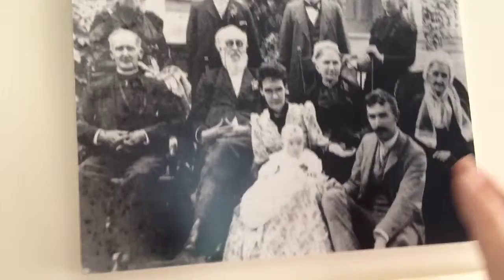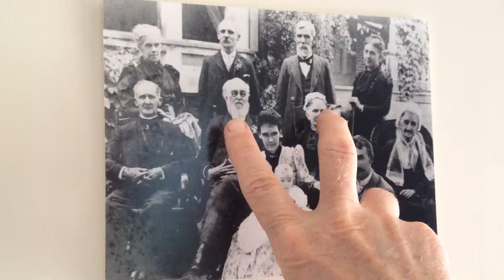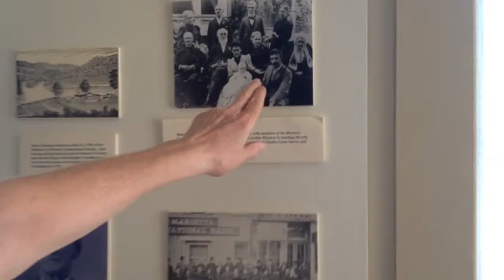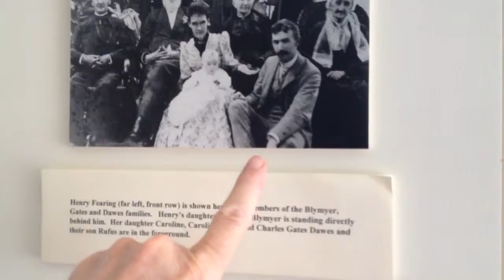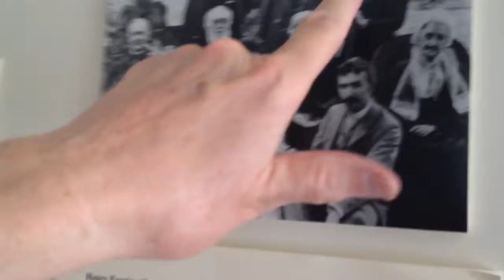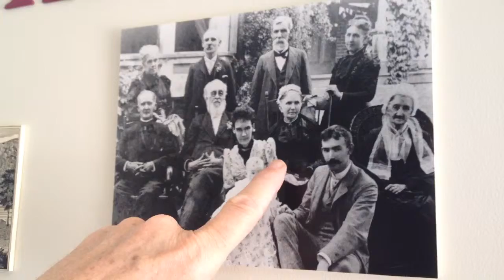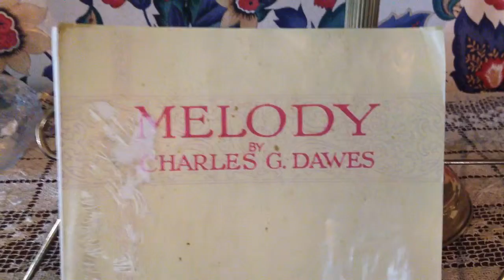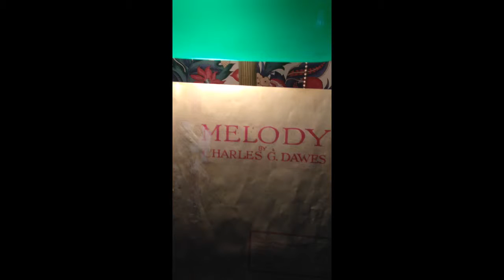Charles Gates Dawes, Marietta OH, Betsey Mills Club, Fearing House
via YouTube Capture. Charles Gates Dawes was born August 27, 1865 in Marietta, Ohio. Dawes was the 30th vise president of the United States under President Calvin Coolidge 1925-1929. Dawes courted his wife, Caro Blymyer Dawes at the Fearing house, also in Marietta. Caleb Hitt reporting at The Betsey Mills Club. Interview with Kurt Ludwig at The Fearing House Museum.